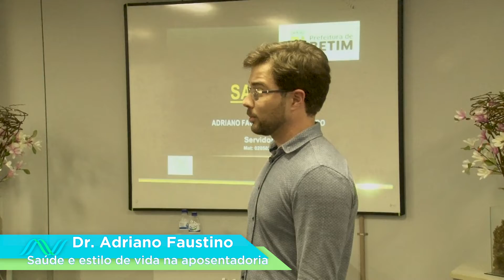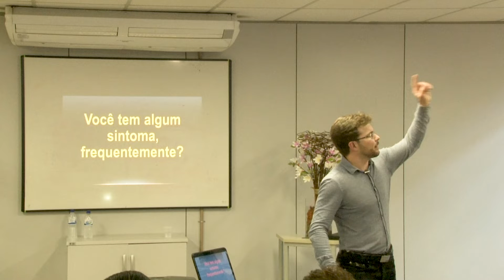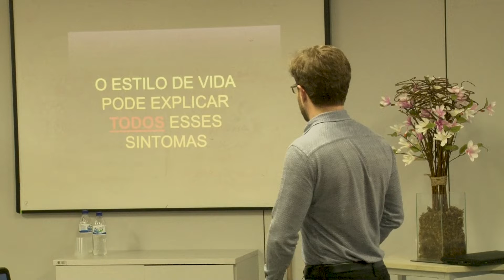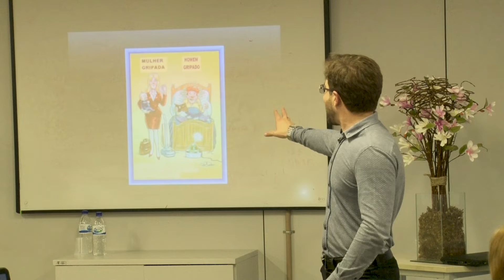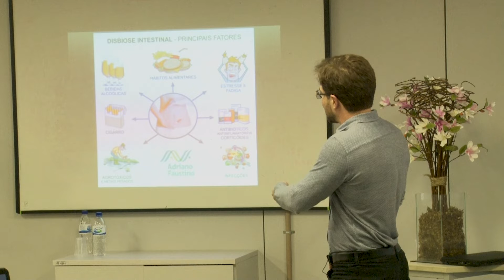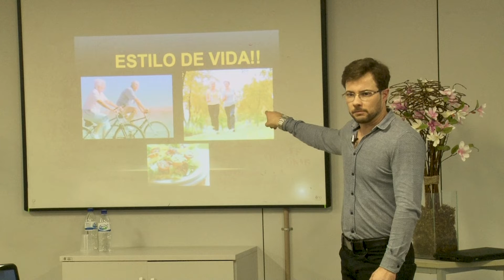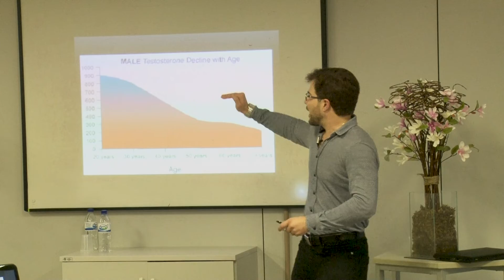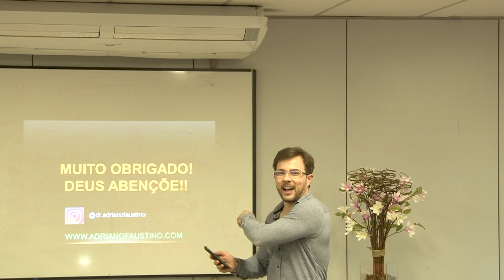Palestra [Completo] Saúde e qualidade de vida na aposentadoria - Dr. Adriano Faustino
Dr. Adriano Faustino Medicina, saúde e estilo de vida para todas as idades!